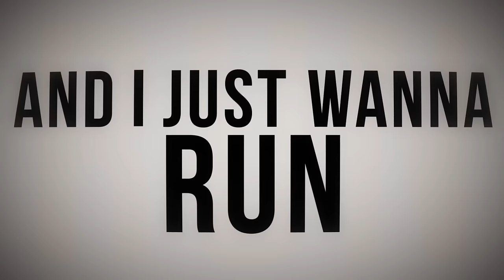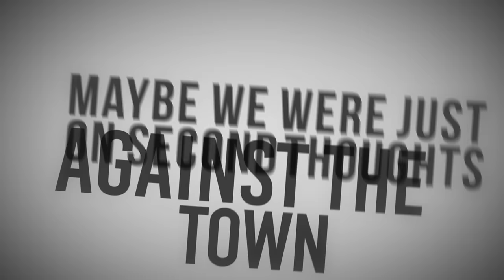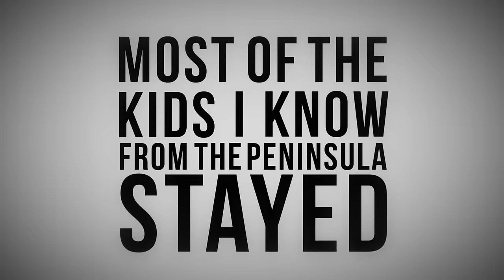Seth Sentry - Run (Official Lyric Video)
BUY YOUR TIX NOW FOR THE 'THIS WAS TOMORROW' 10 YEAR ANNIVERSARY TOUR

Released: 12/12/14
Buy RUN now on iTunes